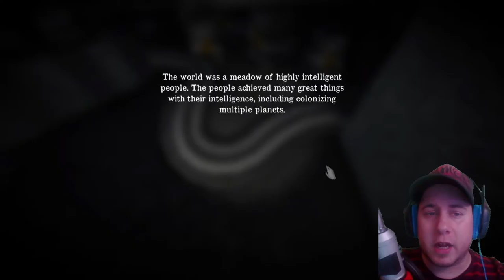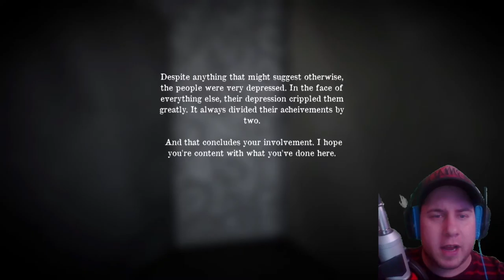BEST SOCIETY EVER! | Trying Out: The Juice of God's Future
I must make some hard decisions about which people I let into my population in The Juice of God's Future.